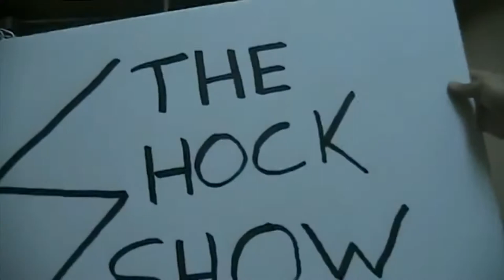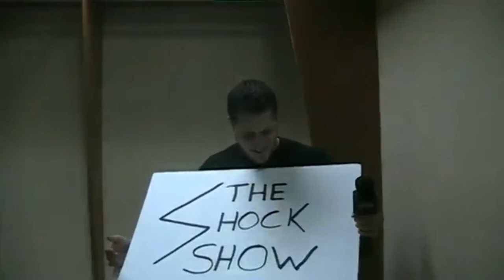Acclaim Pro Wrestling - The Shock Show Episode 2: SexXxy Eddy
Things tend to get a little too close for comfort for KL Shock in Episode 2 of The Shock Show as he gets...eye level...for an interview with SexXxy Eddy.

- APW Management